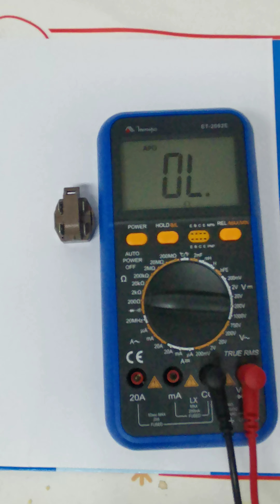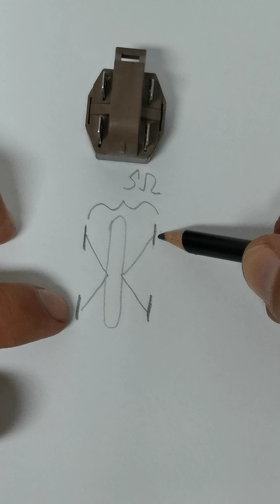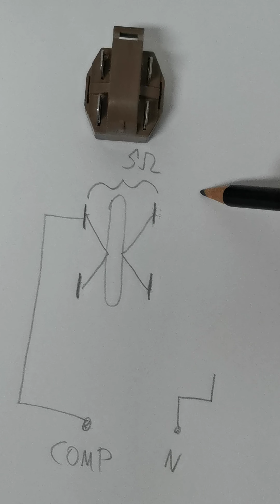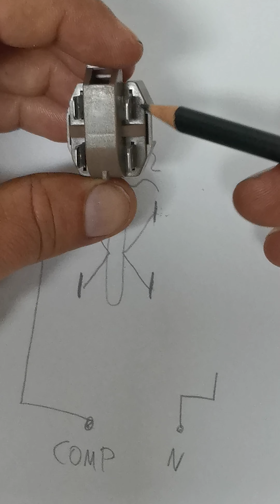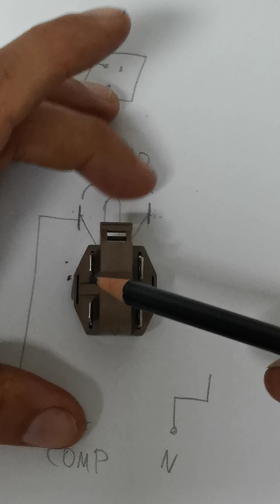PTC geladeira, porquê 4 termimais ?